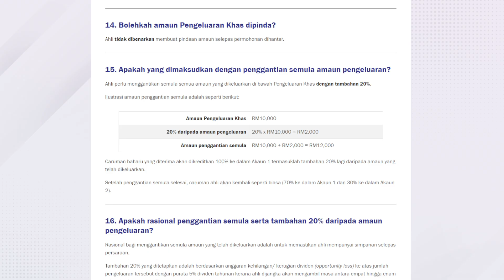Bayaran Balik 20% tambahan bila dah mohon pengeluaran Khas | Saje Sembang